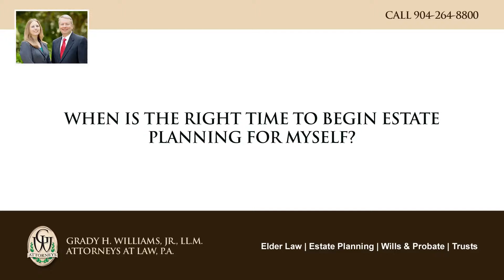When is the right time to begin estate planning for myself?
The right time to begin a estate planning is right now. As soon as somebody turns the age of 18, then they need to get that estate plan in place. Most people think it's not necessary until they get older and they actually need the estate plan so it's very important to plan ahead. A good component of a complete estate plan is not just the will but also the advance directives including the durable power of attorney, the healthcare surrogate, the living will, the HIPA or general medical release and also the designation of pre-need guardian.